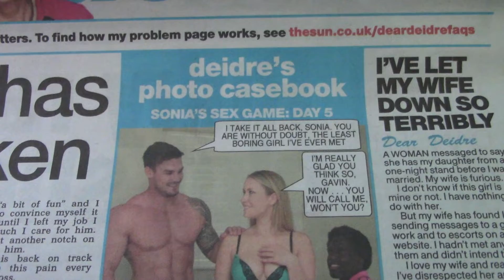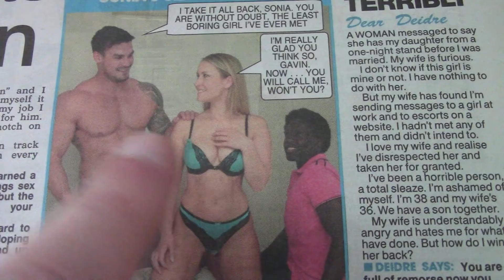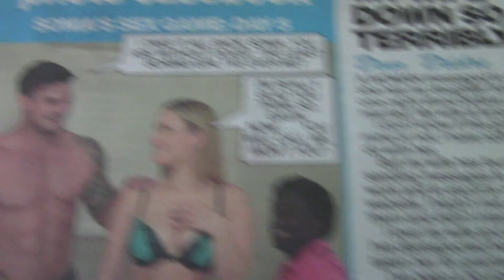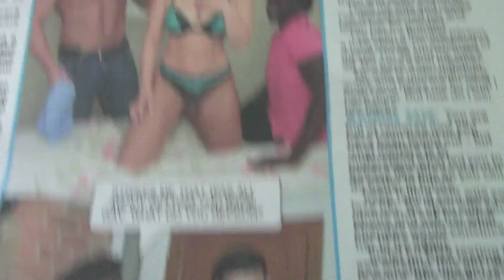Programming in the newspaper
this video shows you how Interracial relationships are cuckoldry are being promoted to you as an attack on white men. I show you how a pathetically simple story in The Sun Newspaper instructs the white man to consider pimping his white girlfriend out to a black man, and instructs white women on how to control a white man by playing on his insecurities. This is, again, something else designed to destroy the white race by encouraging white women to go black. I encourage people to watch my video called Interracial Talk part 2 -The Edge of Glory, to see how gaga video's are also installing these ideas. Please feel free to look away and go back to sleep.